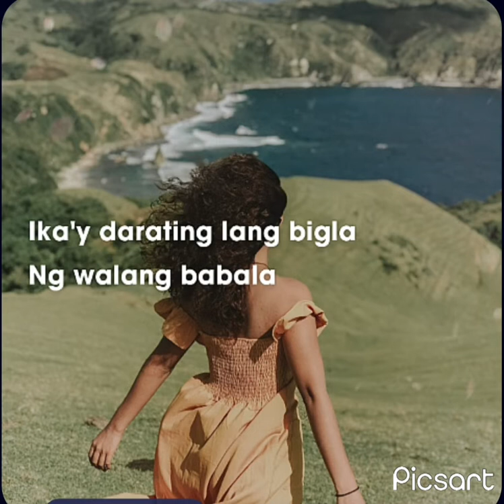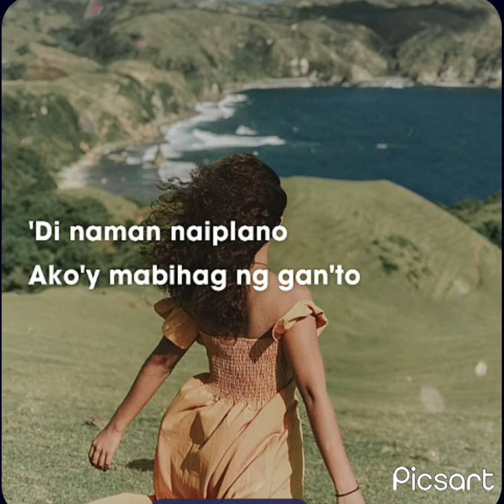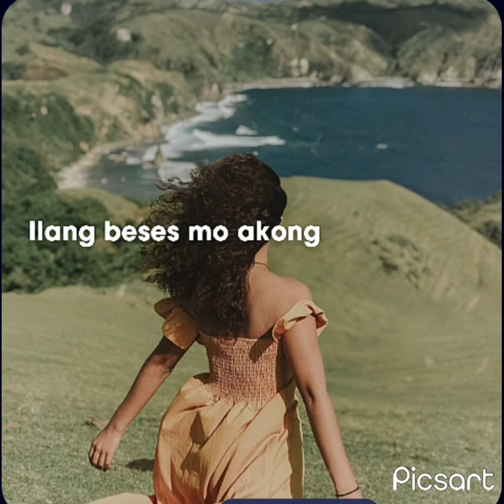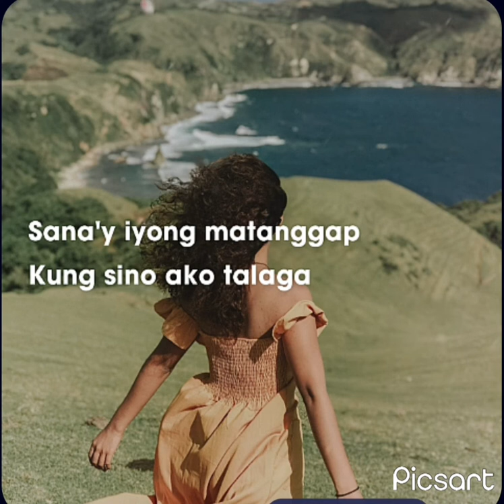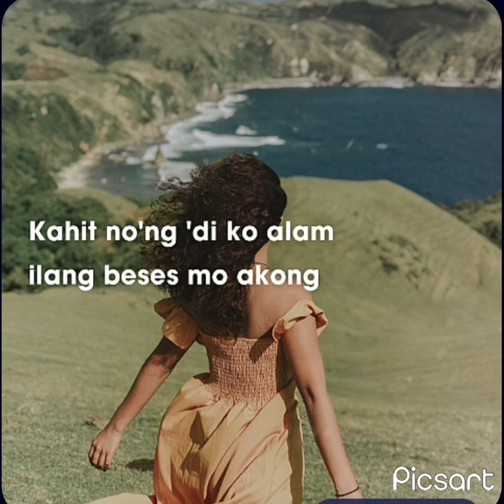Kumpas..... hirap pala kumanta pag 1am na😭 natutulog din pala boses😒 kase ako di pa ako makatulog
Hays nagising ako hirap na bumalik sa tulog😒👈 1am na😭
Kumpas. hirap pala kumanta pag 1am na😭 natutulog din pala boses😒 tapos kinocontrol mo boses mo dahil baka mapalakas at baka marinig ka ng tatay mo🤪😃 mabuti pa boses natutulog kase ako di pa ako makatulog eh kaya naisip ko lang kantahin ito😭😭 bakit kase nagising pa ako hirap tuloy bumalik ulit sa pagtulog😭 sino ba kase nagiisip sa akin, charrizz sana nga meron haha